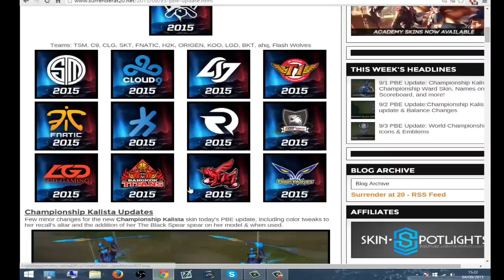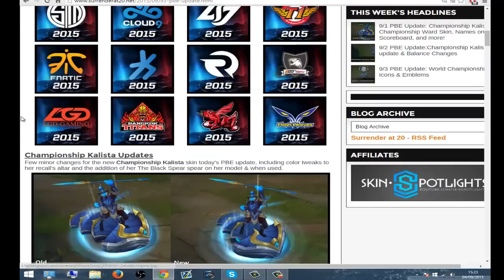Actualización PBE ¿Buff al guerrero? | Iconos de los mundiales y más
Hola a todos gente del canal de delaverno hoy os traemos unas noticas FRESCAAS que si buff al guerrero que si iconos championship entrad y verlo!